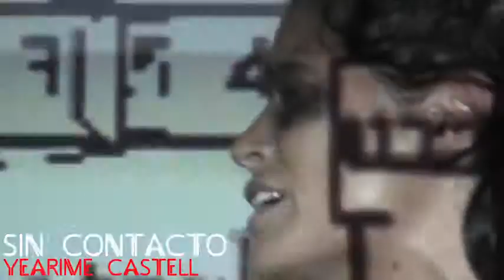ParadojicasMentes @ Hotel Reina Roja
Obra de Teatro Multimedia
Pura Luz Producciones